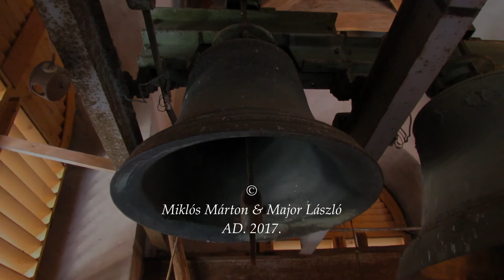IZSÁK (H) - A református templom történelmi harangja / Die historische Glocke der ev. ref. Kirche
Izsák város Bács-Kiskun megyében. A református templomnak 3 harangja van, amelynek középső, történelmi harangját Schaudt András öntötte Pesten 1839-ben. Ez a harang hallható ejtős nyelvvel.

The historic bell of the reformed church in Izsák (Hungary).
Die historische Glocke der reformierten Kirche in Izsák (Ungarn).

Ton: c"

Die Glocke wurde von Andreas Schaudt in Pest gegossen.